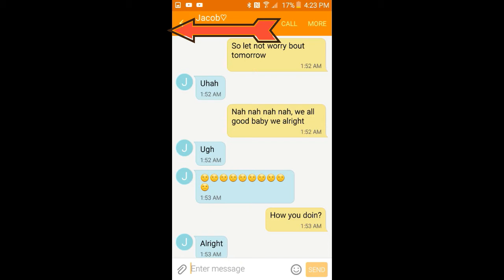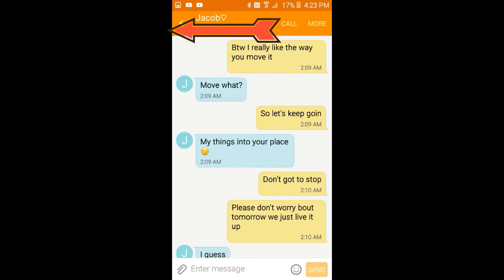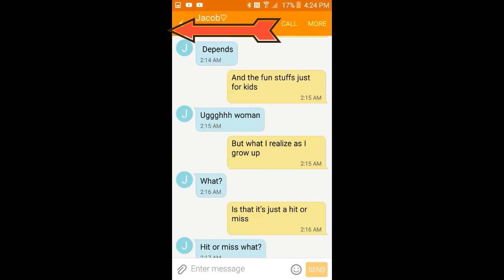PRANKING MY BF♥TEXT PRANK- HIT OR MISS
HEY GUESS! YALL COMPLAINED SO MUCH ABOUT MY LIVE TEXT VIDEO I MADE A NEW ONE! ENJOY